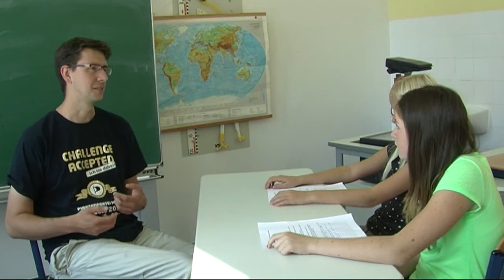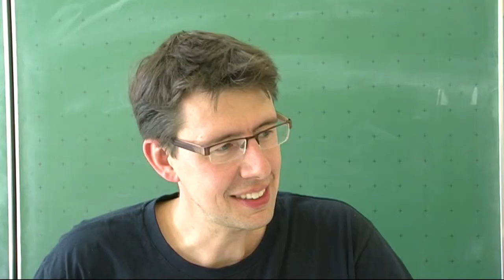Junge Wa(h)lforscherInnen - Volker Berkhout (Piraten) möchte in den Bundestag